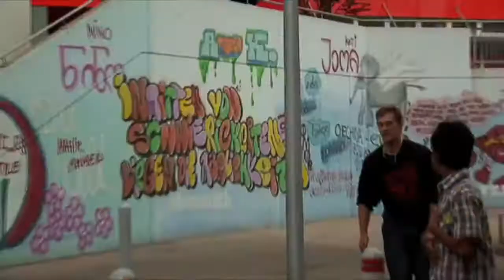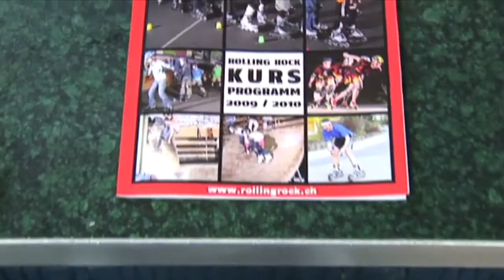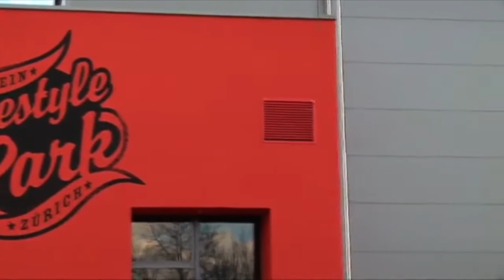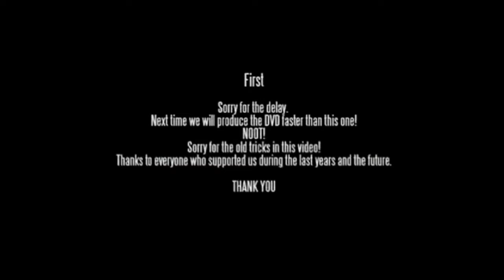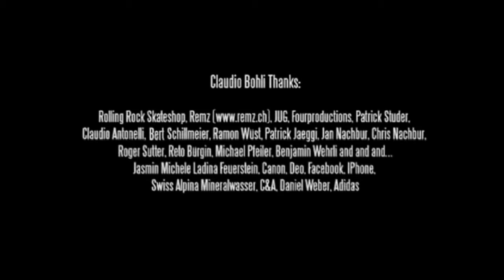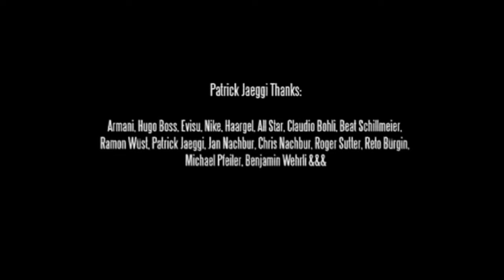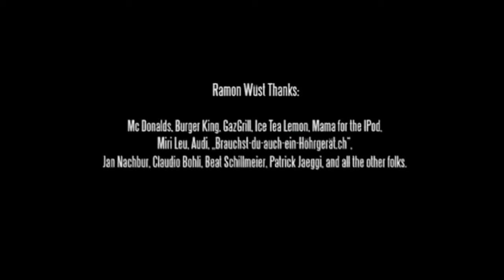Versus DVD - The Streets Payback - 2010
Versus' "The Streets Payback" is the second release of our Crew.
After more than 2.5 years of filming we took time to produce the second flick.

Profiles: Beat Schillmeier, Claudio Bohli, Ramon Wüst, Patrick Jaeggi. Also featuring Mini-Views of Reto Bürgin, Chris Nachbur, Cosimo Tassone, Roger Sutter, Mario Günter, Jan Nachbur, Mathias Stutz, Gregory Polony, Michael Pfeiler, Adrian Deck, Andreas Muggli and more.